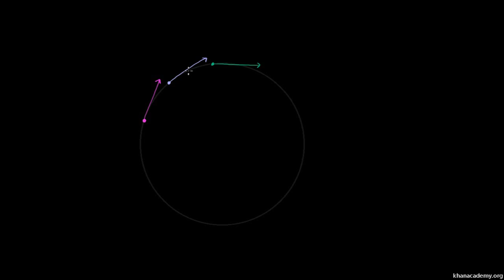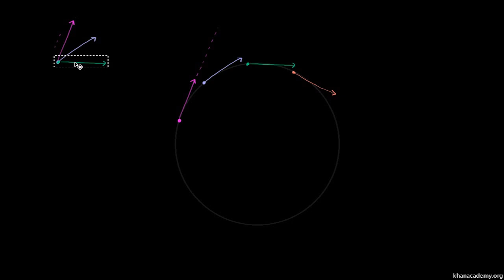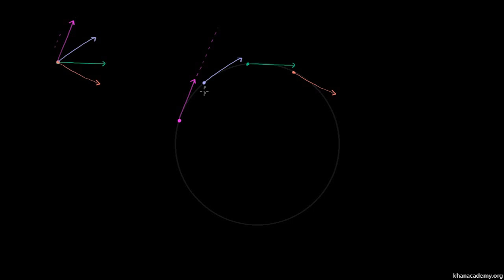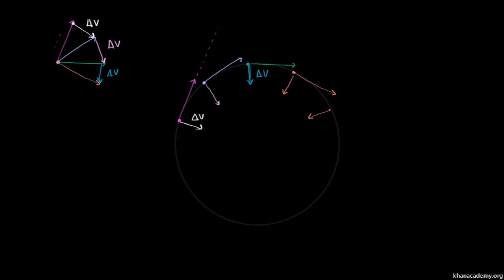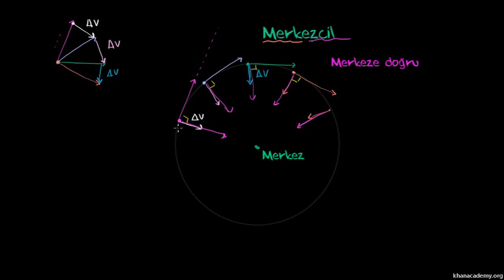Merkezcil Kuvvet ve Merkezcil İvme (Fizik)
Çembersel Hareket konusuna Merkezcil Kuvvet ve Merkezil İvmeyi öğrenerek başlıyoruz.